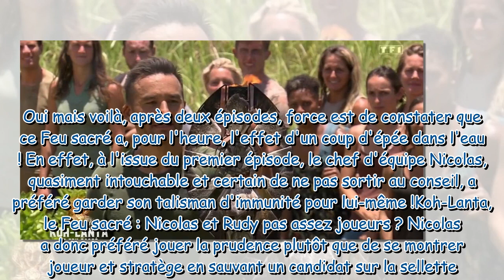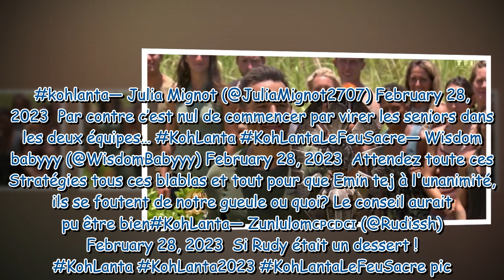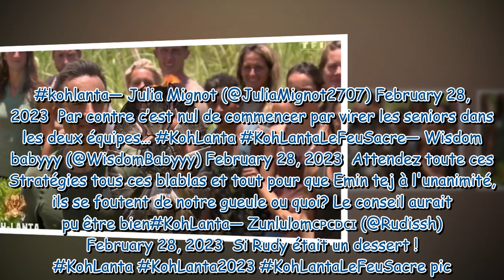"C'est nul !", "Ça ne sert à rien"... Les internautes déçus par le rôle insignifiant du talisman dan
"C'est nul !", "Ça ne sert à rien"... Les internautes déçus par le rôle insignifiant du talisman dans Koh-Lanta, le Feu sacré